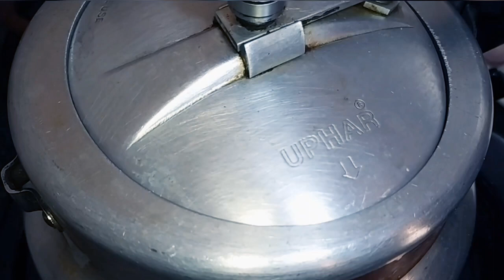छोले की सब्जी लेकिन कुछ अलग तरीके से। must try recipe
chole 100gm
cloves 2
black pepper 8-10
moti elaichi 1
tej patta
haldi powder
laal.mirch powder
namak
kali mirch
hing
dhaniya powder
oil
tomato 2 medium size
onion 1
hari mirch 2
easy chole recipe#chole ki aasan sabji##
with less ingredients